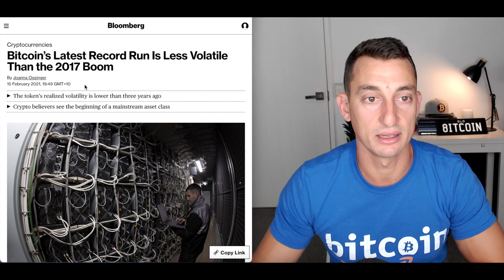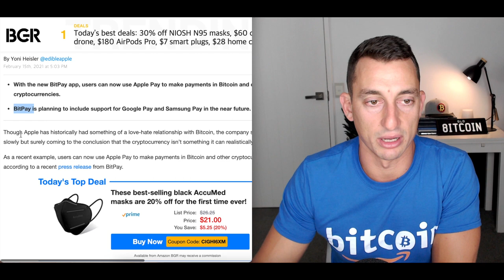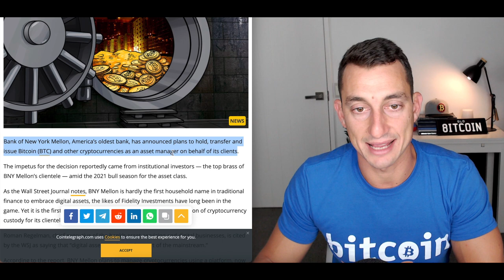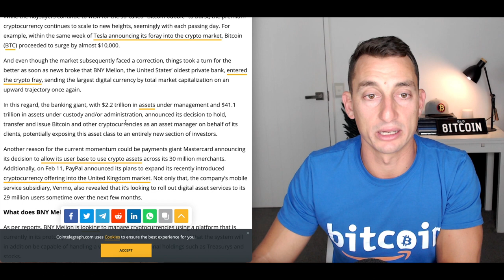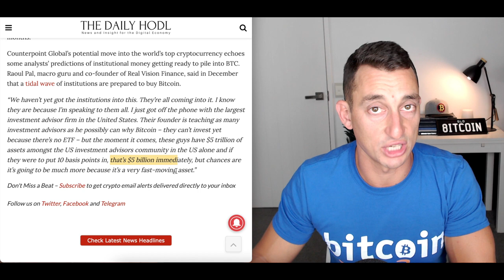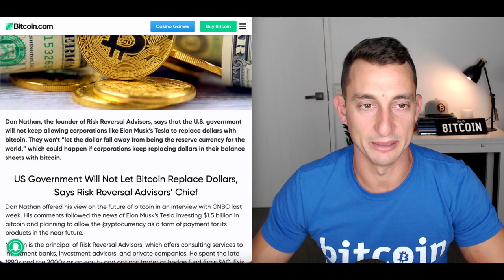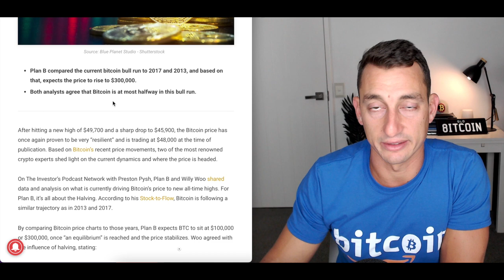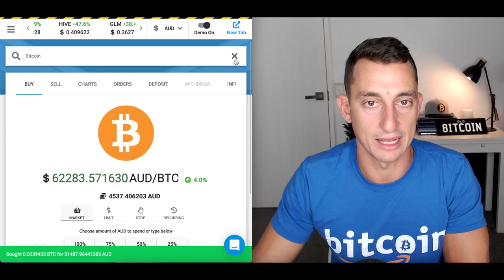BULLISH CRYPTO NEWS!! 🚀 APPLE ACCEPTS BITCOIN PAYMENTS! Bitcoin ETF Australia Stock Exchange (ASX)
Huge Cryptocurrency news again! Bitcoin is now accepted with Apple Pay via Bitpay! This brings even more exposure to the cryptocurrency market with Apple’s 1.5 billion users.

Another Bitcoin ETF is on the cards, this time it’s in Australia! Cosmos plans to launch a Bitcoin ETF on the ASX.

⏰ Timestamps ⏰
00:00 Hopium-Free Bitcoin News

“THE FOMO NEWS”
02:07 Bitcoin is LESS Volatile in 2021!
04:16 Apple Accepts Bitcoin payments with Bitpay
06:27 Australian Bitcoin ETF Listing!
08:00 Has this news been priced into Bitcoin?
09:18 Michael Saylor: Institutions and Corporations Coming Fast!
11:04 Morgan Stanley $150,000,000,000 Investment Arm “Considering” buying bitcoin
12:19 Paypal to expand Bitcoin and Crypto services to UK

“THE FUD NEWS”
13:02 Problems with Elon Musk and Tesla Buying Bitcoin
14:13 US Government trying to control corporations buying bitcoin
15:01 SEC Calling for Urgent Regulatory Clearance on cryptos

15:25 We are early in the bitcoin bull!
16:25 Ethereum “Flippening” Ratio
17:45 Buying Bitcoin, Ethereum & REEF on Swyftx
19:12 Recap of our cryptocurrency portfolio on Swyftx